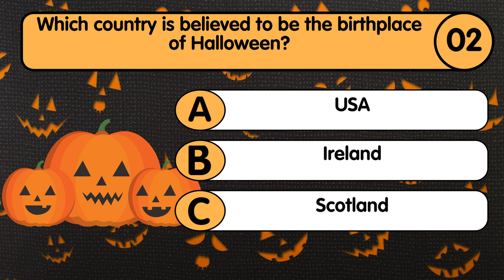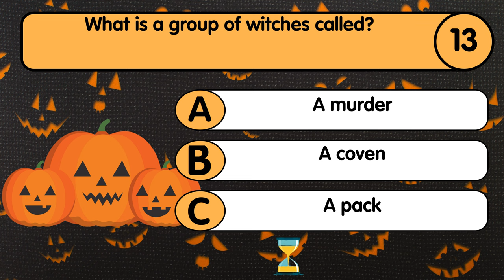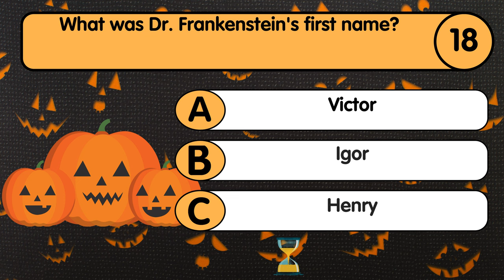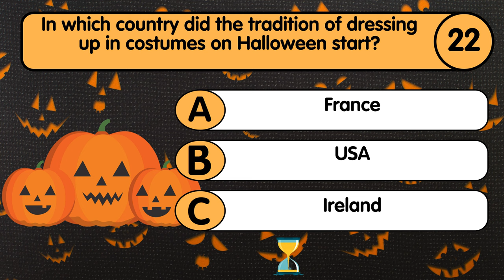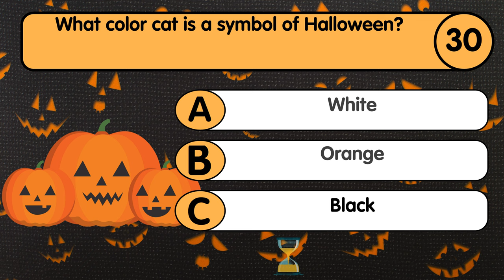Halloween Quiz: Test Your Spooky Knowledge!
Get into the Halloween spirit with our chilling quiz! Test your knowledge on Halloween traditions, spooky folklore, iconic monsters, and horror movies. Challenge yourself and see how well you know the haunted history of Halloween!